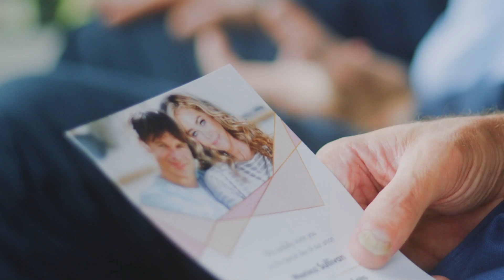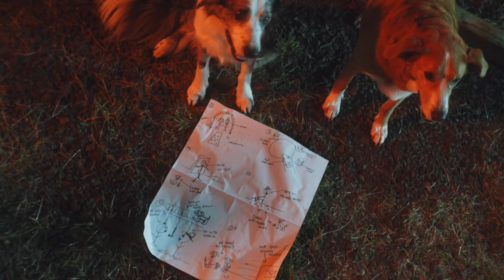"Лохматый Патруль" - Трейлер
Семейная комедия «Лохматый патруль» в кино с 24 ноября!

Пёс Гудини готовится к важному торжеству: наконец-то его любимая хозяйка Моника (Дейниз Ричардс), неунывающая мать-одиночка с двумя детьми, решилась сделать преложение своему бойфренду Шейну (Патрик Малдун). Пока вовсю идёт подготовка к свадьбе, по округе катается фургон с двумя домушниками, которые рассчитывают обчистить район во время праздника. Однако Гудини узнает про их план и ни за что не допустит срыва долгожданной свадьбы! В этом псу помогут его лохматые и хвостатые приятели. Безопасность всей округи теперь в их лапах!